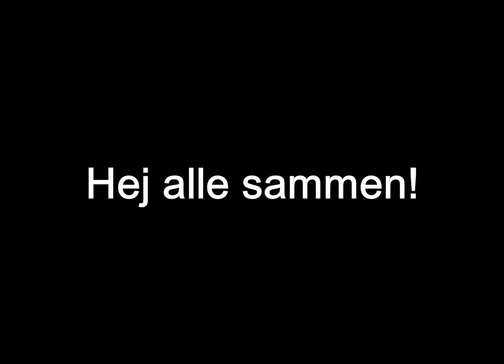Godnathistorien HD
Den kom endelig!
... Vent, hvem ventede på den?